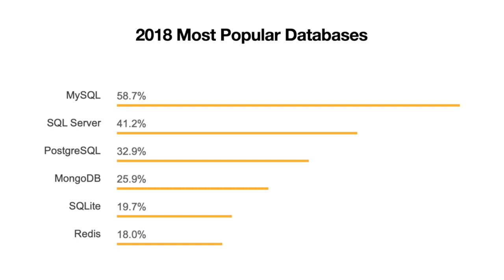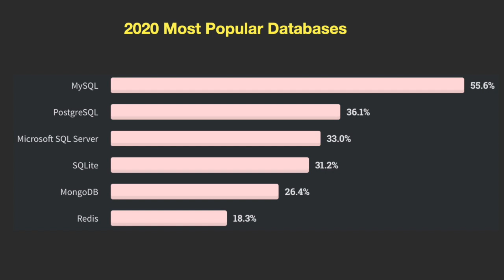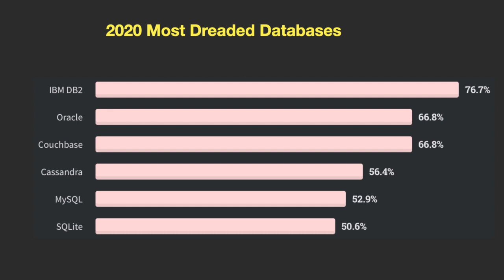Top Databases of 2020 | StackOverflow Survey on most popular DB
The DB results of the 2020 StackOverflow Developer Survey are in. In this video I explain the best and the worst, the winners and losers in the Database category for 2020, and I compare to 2018 results to identify trends. Some of the winners: MySQL, PostgreSQL, Mongo, Redis, Firebase. Losers: SQL Server, Couchbase, Cassandra, Hbase, Hive.